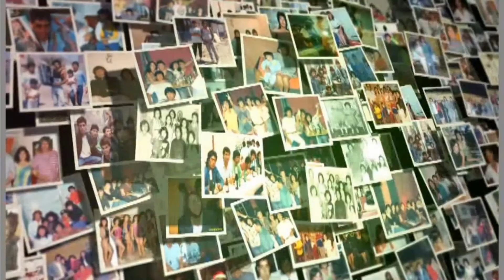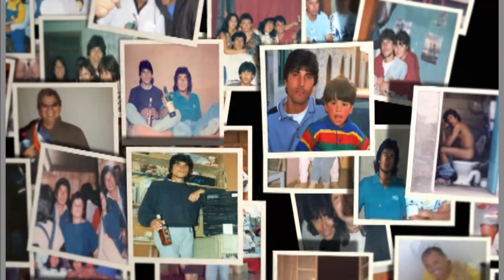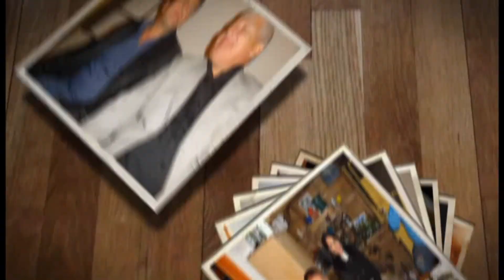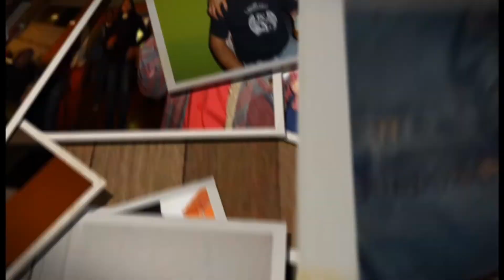41 Junta Ochentera 5 La Portada